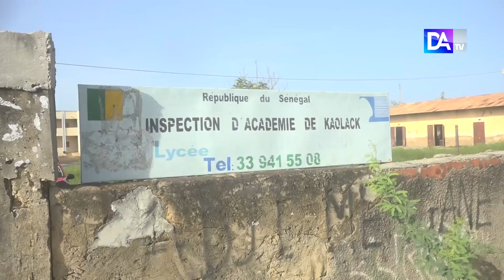Kaolack/Rentrée 2024-2025 : Mouhamadou Moctar Watt satisfait lance un appel aux autorités locales